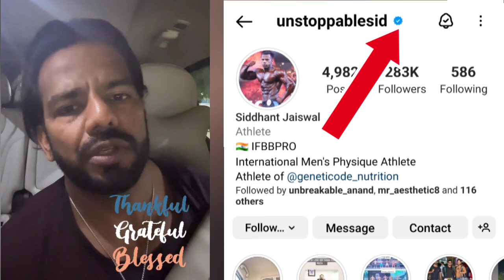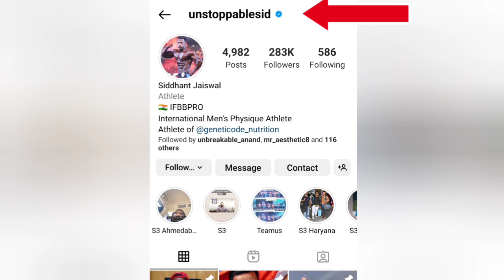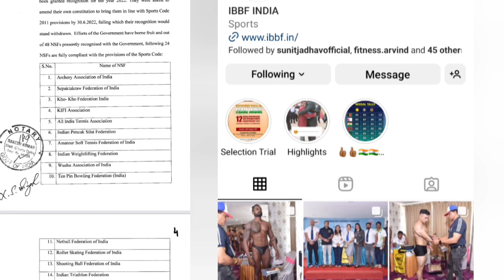Abhishek Yadav Hire New Coach Before Sheru Classic😱Tarun Gill IBBF Fake Federation है